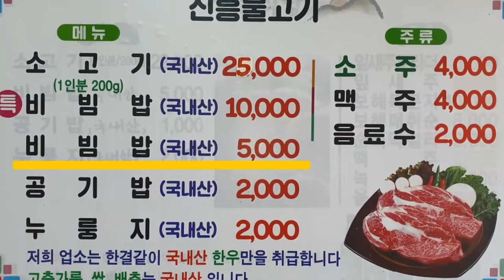5000원 육회 비빔밥 광주 노포 맛집! 서구 농성동 [진흥 불고기] (Gwang Ju Vlog)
광주 서구청 맞은편에 위치한 노포 식당! 농성동 [진흥 불고기] 육회 비빔밥이 5000원!

* 촬영장비 : 오즈모모바일6 / 갤럭시 S9 + S10
* 편집프로그램 : MiniToolMovieMaker / Vrew / 미리캔버스